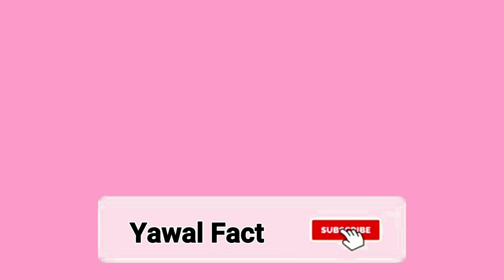Yawal, Yawal best coldrinks 2019🍷🍷